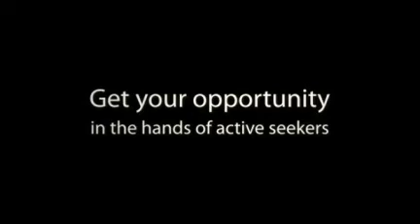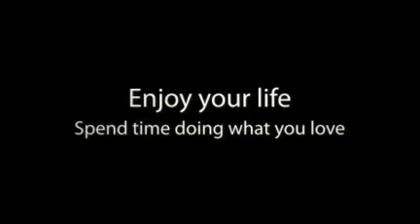Recruit more Mary Kay, Beauticontrol, Pampered Chef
Build your home party plan team with unique new program for recruiting AND earning an income while you do it!